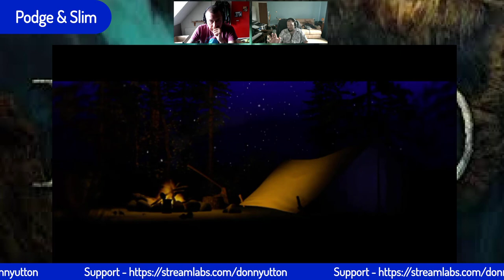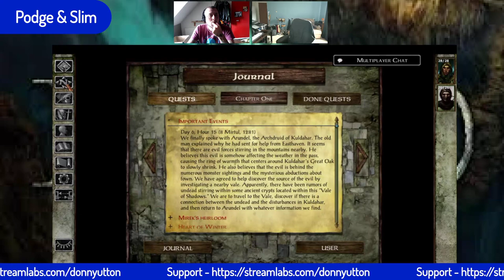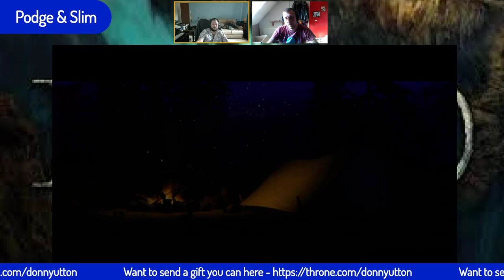Podge & Slim Lets Play Icewind Dale EE Again | 3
Podge & Slim Lets Play Icewind Dale Again | 3

**Like what I am doing and want to make a difference? Show your Support**

**Everywhere I am officially - if its not here then its not me**

**Stores**